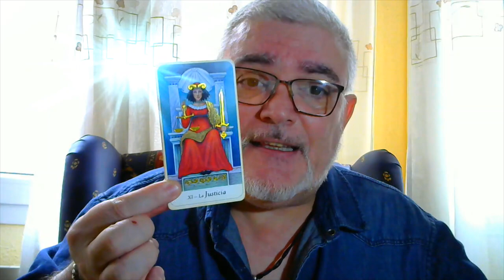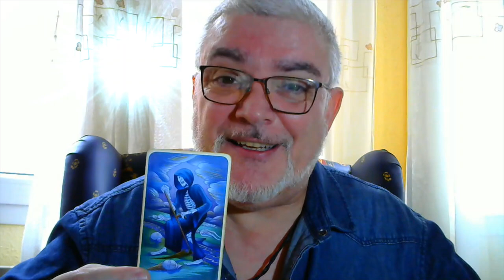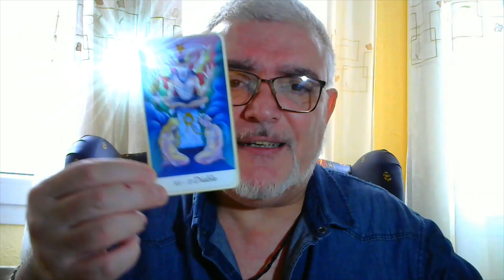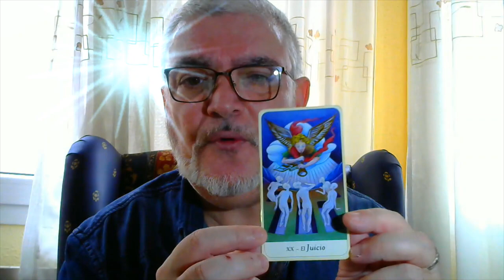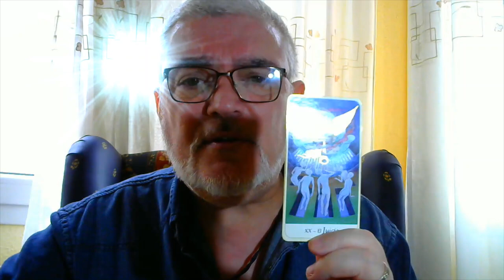¡ TUS ÁNGELES TIENEN UN MENSAJE PARA TI !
Alberto Lajas, ayudado del tarot de Marsella, te regala un mensaje especial de tu ángel.